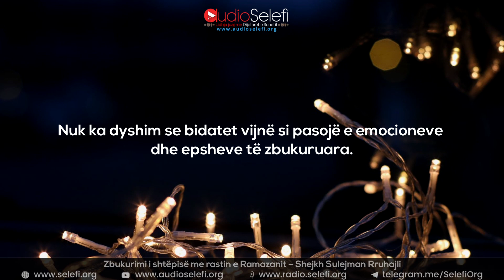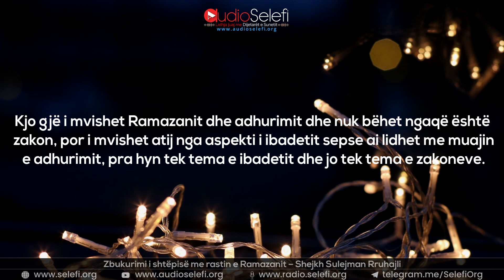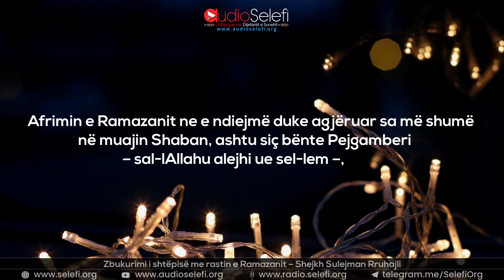Zbukurimi i shtëpisë me rastin e Ramazanit – Shejkh Sulejman Rruhajli